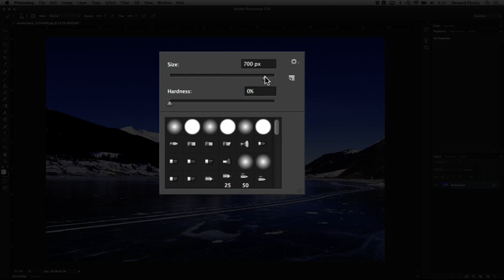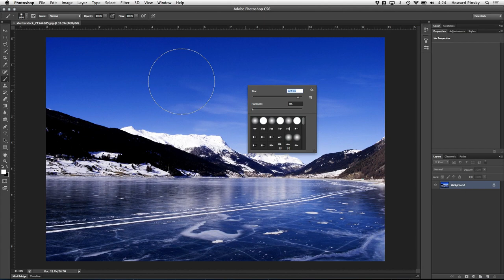How to Fix the Small Brush Issue in Photoshop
One of the most common issues that I get asked, is "WHY IS MY BRUSH SO SMALL" in Photoshop. You may have activated the Precise Cursor with your Caps Lock key.

Image from Shutterstock.com